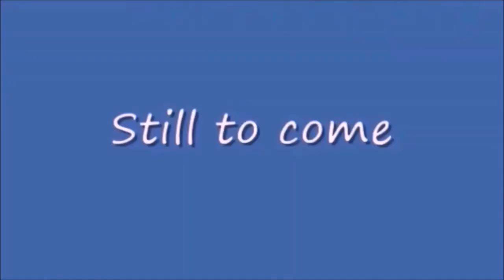Sunday Night Winddown 430